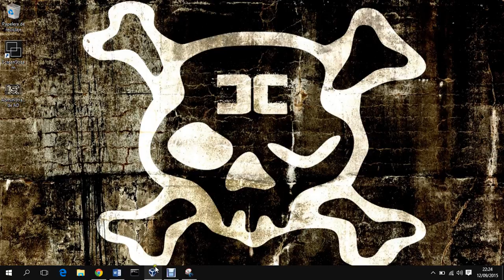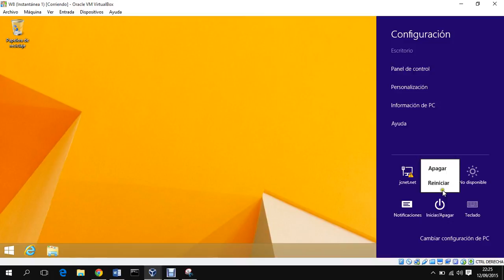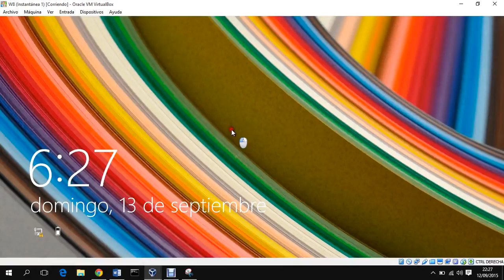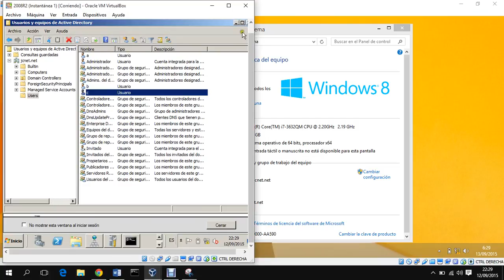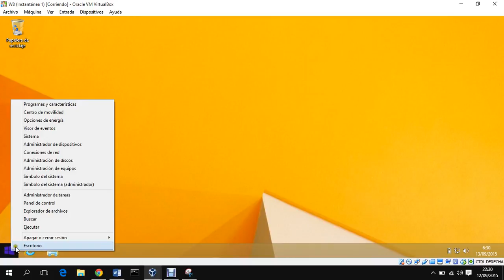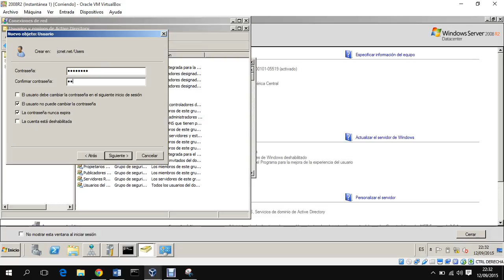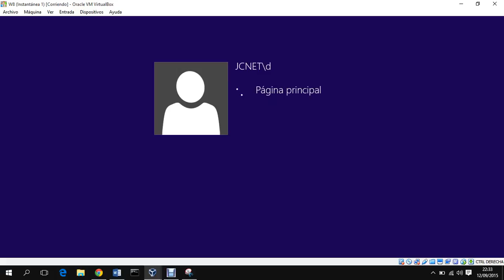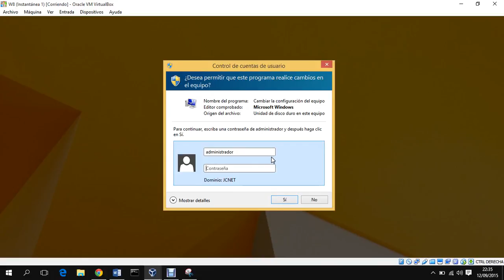Explicacion de Inicios de Sesion AD